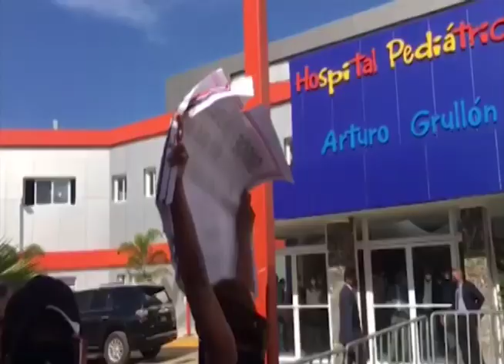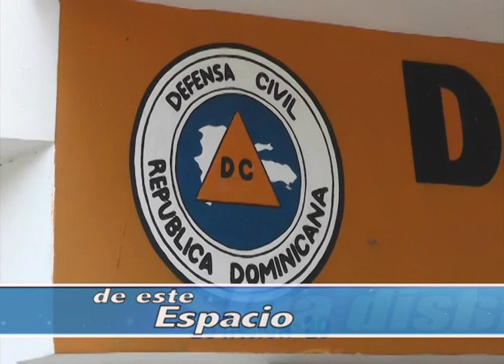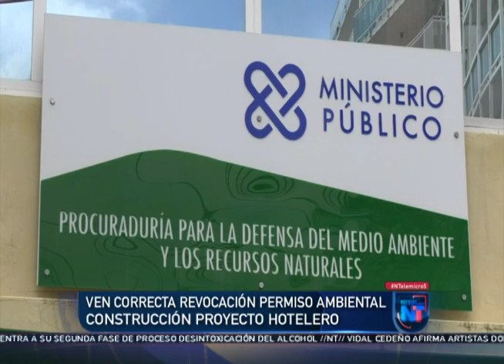Noticias Telemicro Primera Emisión, 13 de agosto 2020, BLOQUE #1